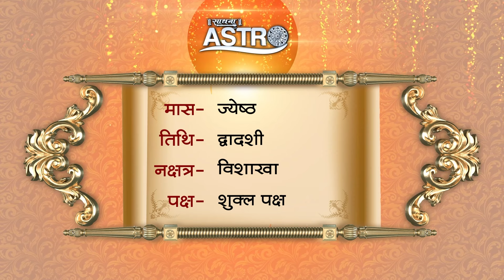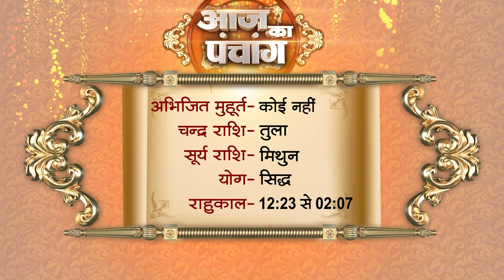Aaj Ka Panchang | 19 June 2024 | Sadhna Astro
Thanks.